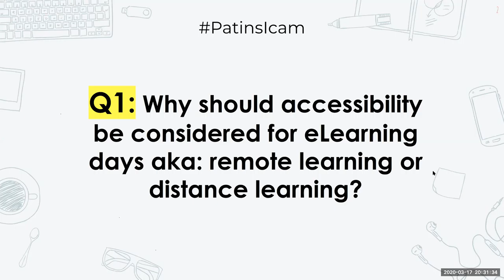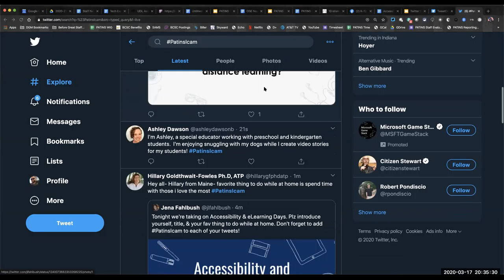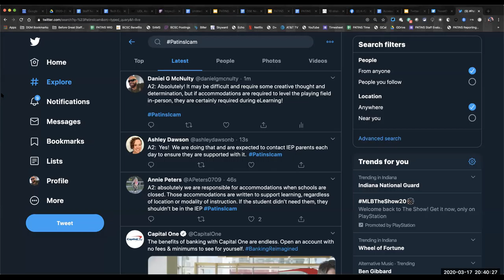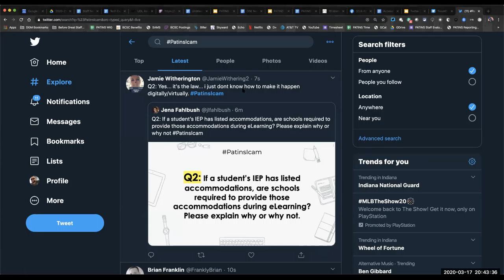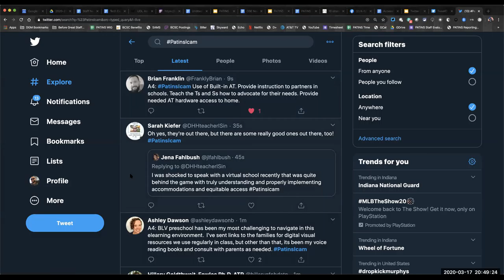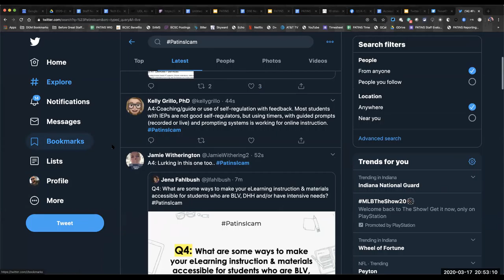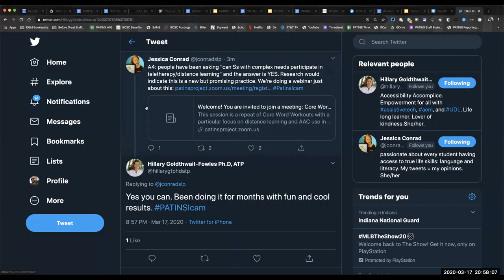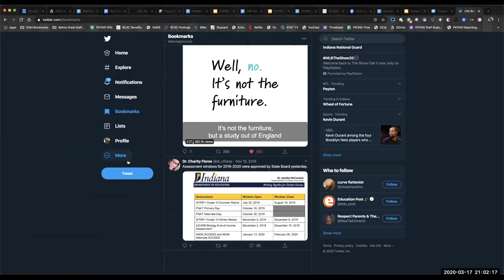Accessibility & e-Learning Days Zoom/Twitter Chat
The PATINS Project led a joint Zoom meeting and Twitter Chat to discuss how to approach accessibility and e-learning days.

Recorded March 17, 2020 from 8-9 PM EST.

PatinsIcam Twitter Chat is held every week on Tuesday nights from 8:30 - 9:00 PM EST. To join in the future,